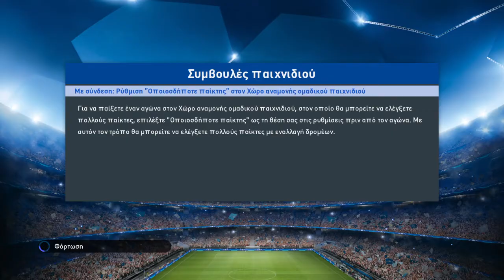Roma athletico madrid 3-0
Gia tn argie...